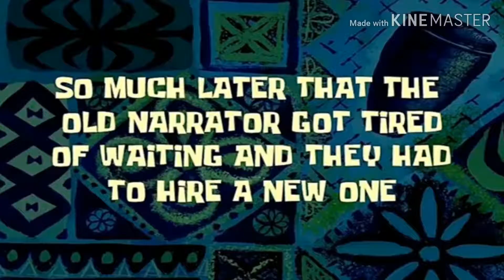Playing Forza Horizon 2 in 2019..